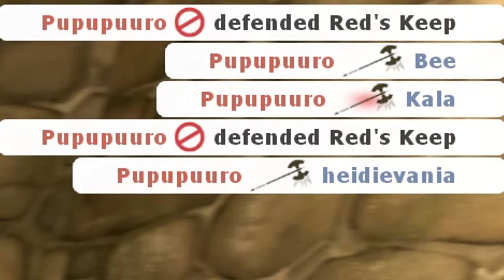SUOSITELTU TASOKKAILLE PELAAJILLE. [TF2]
Medieval. Hydro.
Tasokkaille pelaajille? HUEHUEHUEHUEHUE!

Musiikki:
11 Acorn Lane - Perfect (Electro Swing Remix)